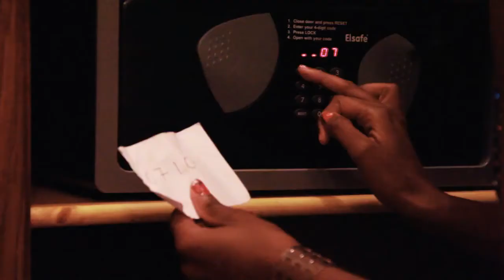The Gentleman Trailer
Director/ Writer: Joe Njagu
1h 43min | Action | Drama | Family

A tale of twin brothers whose worlds have gone drastically wrong. With one staying in South Africa and the other in Zimbabwe, fate throws at them financial situations that force them to drop the principles and integrity and pick up survival tactics. As they reunite, after eight years, they get entangled in the unfamiliar worlds of Zimbabwe's manipulative corporate darkness and South African mafioso.

Cast: Wanisai Chawatama, Faith Chibale, Munya Chidzonga, Presley Chweneyagae, Sthandazile Dube, Tonderai Hakuna, Patrick Mabhena, Moreblessing Majola, Precious Makhulumo, Mthandazo Moyo, Charles Mzembe
Munya Chidzonga / co-producer
Sylvia Chimhina / executive producer
Rufaro Kaseke / producer
Batsirai Masvinge / co-producer